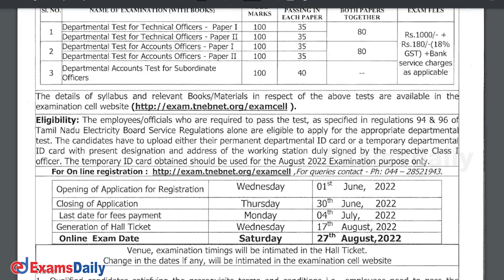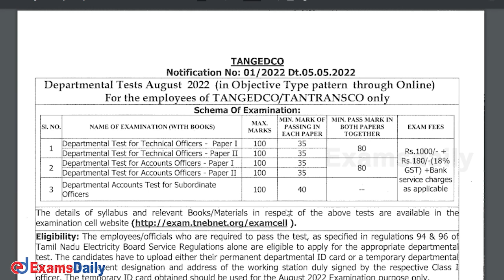TNEB துறைத்தேர்வு 2021 பற்றிய அறிவிப்பு | TNEB Departmental Exam/Test August 2022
TNEB AE Examination Online class (CIVIL)

TNEB Exam 2022 | Technical Officers Paper 1 & Paper 2 Exam 2022| Departmental Test | TANGEDCO Departmental Exam Details | TNEB August month Departmental test 2022 | Examsdaily Latest Job Notification